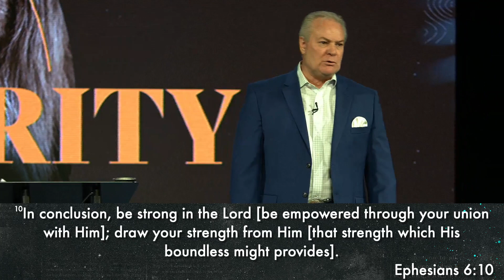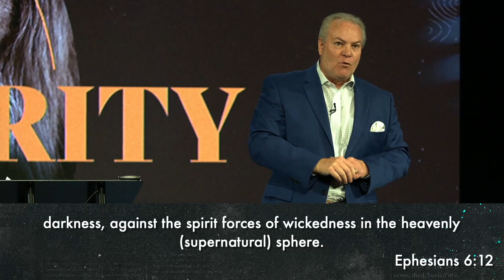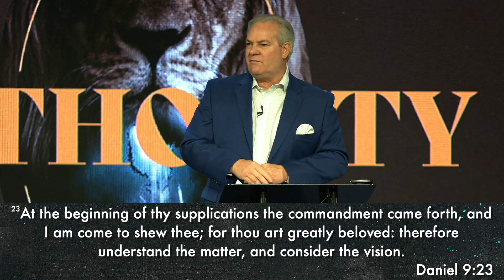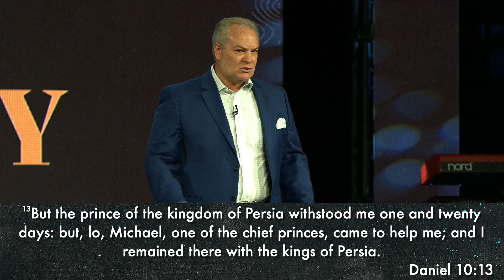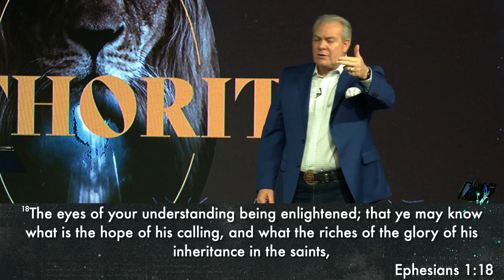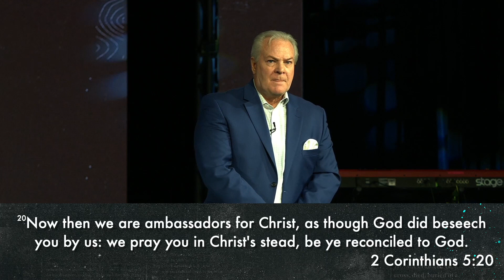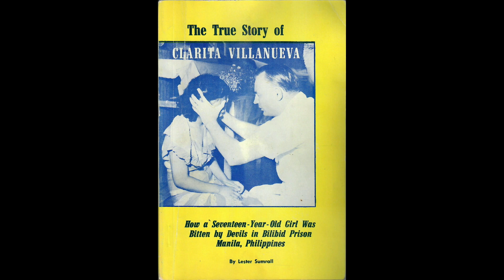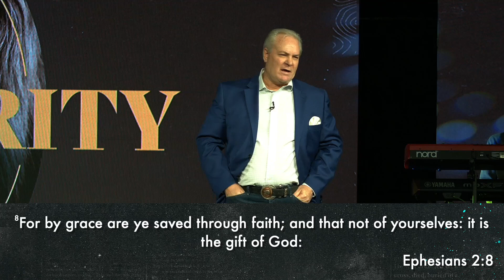Part 5 | Authority | Pastor Allen Bates